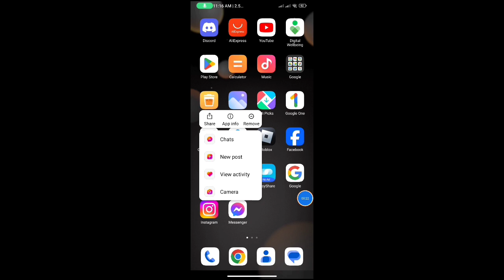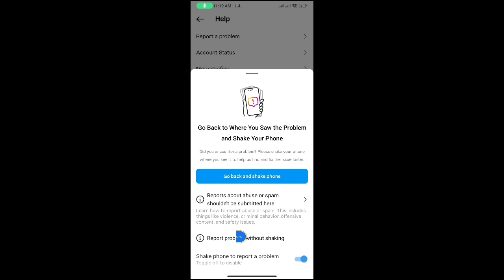Al chats aren't available to everyone yet | Fix Instagram Al chats aren't available to everyone yet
How to Fix Instagram Meta Al chats aren't available to everyone yet